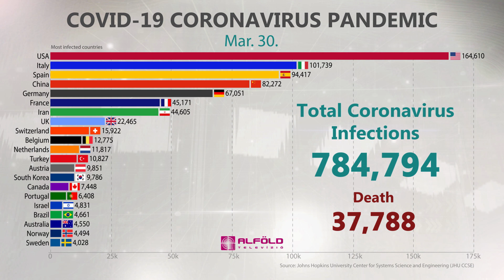Covid-19 Coronavirus Pandemic - Most infected countries (January 24 to March 30)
A visual timeline of how the covid-19 (coronavirus) spread around the world. January 24 to March 30. China, Italy, USA, Spain, France, Iran, Germany, UK, Netherlands, Belgium, India, Malaysia.